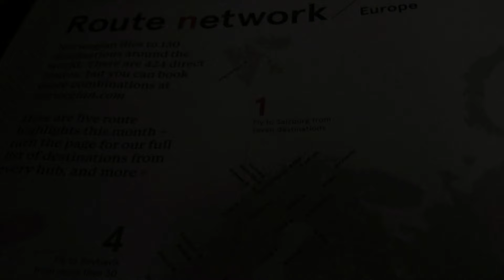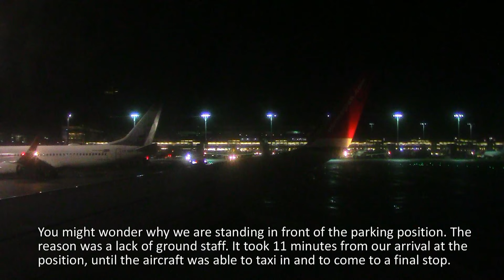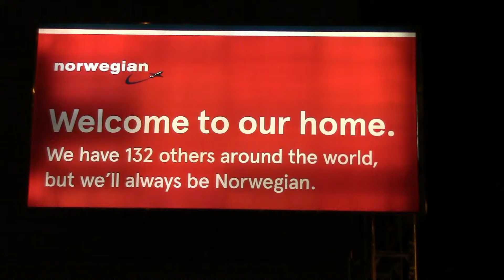Norwegian Flight DY773 Trondheim Oslo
This is flight 3 of our trip to America 2016, from Trondheim to Oslo with Norwegian.

Our aircraft:
Boeing 737-86N (WL)
Registration: LN-NOH, now re-registered as EI-FJF
Delivered: 2nd September, 2009
Leased from Amentum Aircraft Leasing, previously from GECAS

Seat: 21F

Origin: Trondheim Vaernes (TRD/ENVA)
Destination: Oslo Gardermoen (OSL/ENGM)

Scheduled time of departure: 07:00 p.m. (STD)
Actual departure: 06:49 p.m. (off-block)
Actual time of departure: 06:55 p.m. (ATD)
Actual time of arrival: 07:45 p.m. (ATA)
Arrival at the gate: 07:42 p.m.
On-Block time: 07:53 p.m. (due to a lack of ground staff)